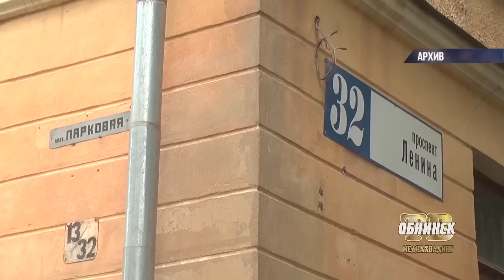Новости Обнинска 14.03.2019.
Обнинские новости (за 14 марта)

Ямочный ремонт. С приходом весны обнинские автомобилисты традиционно жалуются на ухудшение состояния дорог.

Опасный лёд. Толщина ледяного покрова на водоёмах региона стремительно уменьшается, а на реках уже образовались промоины.

 «Оскар и Розовая дама». В обнинском Молодёжном театре готовятся к премьере спектакля, поставленного по произведению французского писателя Эрика-Эммануэля Шмитта.

Шашечный турнир. Сегодня в детском саду «Муравушка» демонстрировали умение играть в шашки ребята из дошкольных образовательных учреждений наукограда.